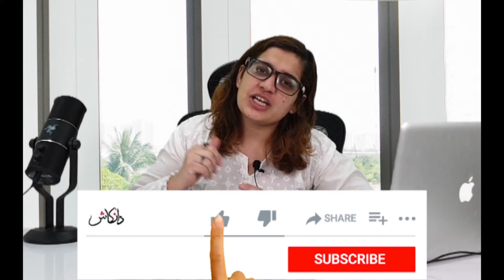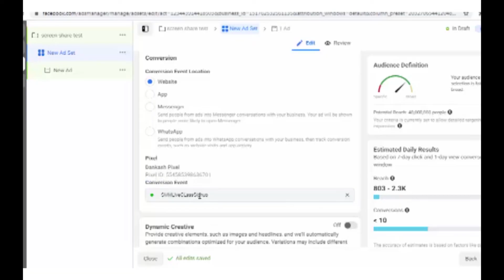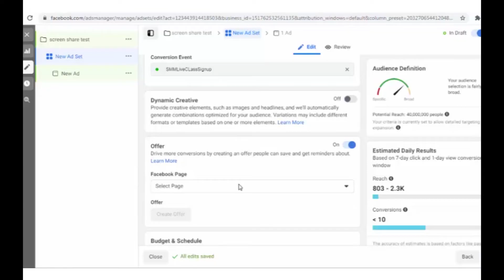Conversions on Website Through Facebook Ads | Convert Leads into Sales Through Facebook Ads Part 5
Do you want to create a conversion campaign for a website?
Do you want to integrate pixel with the website for ad tracking?
Do you want to know where will conversion event occur?

Conversion campaigns are one of the most effective advertising methods for getting targeted leads and sales. If optimized the proper way, Facebook conversion campaigns can create a notable go back on funding for businesses. The exceptional component is that the Facebook platform affords unfastened equipment and steering to create the right conversion marketing campaign for your brand.

Conversions on Website Through Facebook Ads | Convert Leads into Sales Through Facebook Ads Part 5 can add more to your information. Watch this video to learn about the different features of Facebook.

In the Convert leads into sales with Facebook ads part 5, you will learn;

-How to create a conversion campaign for a website?
-How To Use Facebook's Audience Insights Tool To Find Best Facebook Targeting Options?
-How to integrate pixel with the website for ad tracking?
-How To Create Brand Awareness On Facebook?

Since Dankash wants you to build your own living. So, we will be sharing a comprehensive series of videos on Conversions on Website Through Facebook Ads | Convert Leads into Sales Through Facebook Ads Part 5.

Chapters:
0:00 Introduction
1:01 Know where will conversion event occur?
1:25 Add Facebook pixel code
1:58 Ad format and pixel
3:40 How to set up Facebook ads?
5:35 Ad Delivery Optimization